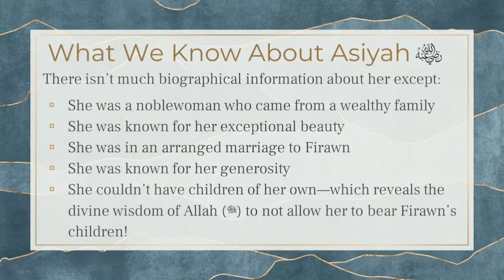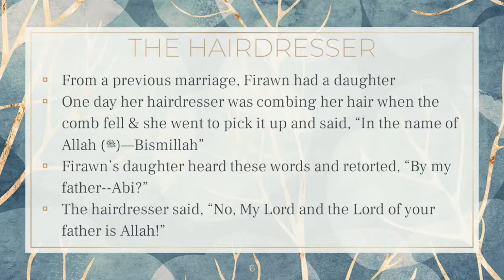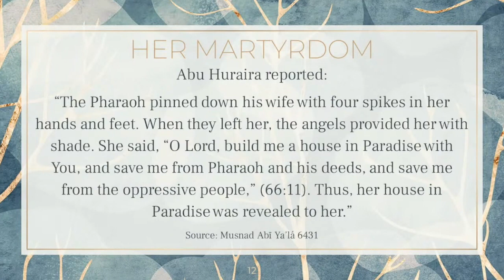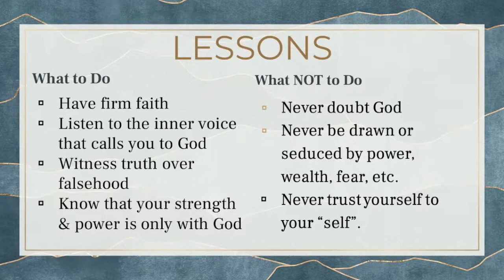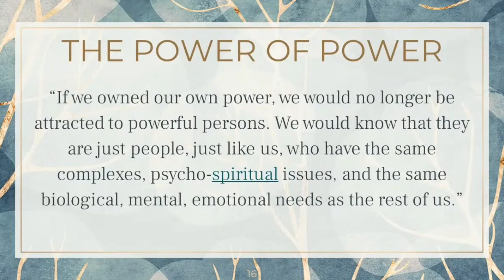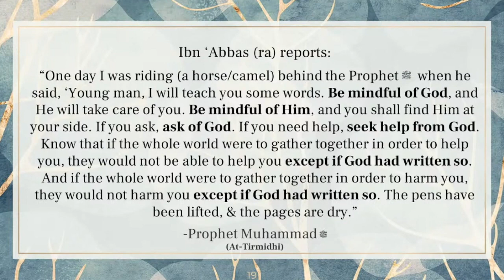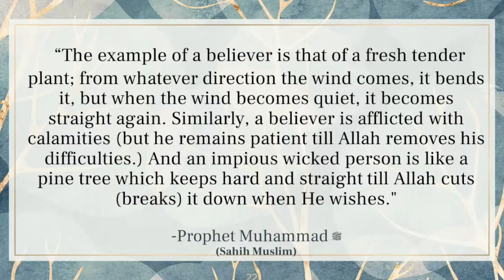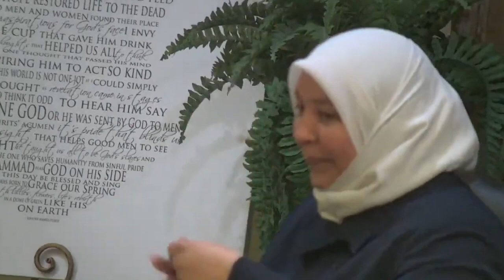Womanhood Defined: Cultivating A Life Based On The Four Perfect Women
Six distinguished teachers speak about cultivating a life based on the four perfect archetypes for women from early Islamic history at this Thanksgiving weekend women's retreat.

- 01:26 Qur'anic Recitation (Ustadha Maryam Amir)
- 05:58 Lady Asiya (ra): "The Faithful, Forbearing and Fearless (Ustadha Hosai Mojaddidi)
- 48:25 Maryam (as): "The Power of Submission” (Ustadha Maryam Amir)
- 1:17:40 Lady Khadija (ra): "The Great Woman Behind the Greatest Man" (Ustadha Dr. Rania Awaad)
- 02:13:01 Lady Fatima (ra): "Educator and Stateswoman" (Ustadha Dr. Amina Darwish)
- 02:49:05 Role of Women in Islam (Ustadha Anse Sawsan)
- 03:22:17 Contemporary Role Models: "The Muslim Woman: Who is She?" (Dr. Haifaa Younis)
- 04:00:56 Question & Answers
- 04:55:05 Closing dua
- 05:00:17 Maghrib prayer (Ustadha Maryam Amir)
- 05:07:36 Declaration of Faith (Liza's Shahadah)

About the Speakers:
Sheikha Dr. Haifaa Younis is an American Board Certified Obstetrician and Gynecologist with roots from Iraq. Her pursuit of Islamic knowledge initiated when she began to study with various Islamic scholars from across the United States while she simultaneously attended individual courses and lectures on subjects including Aqeeda, Fiqh, usual Fiqh, Hadeeth, and Tazkiyah (purification of the soul).

Ustadha Dr. Rania Awaad, M.D. is a Clinical Associate Professor of Psychiatry at the Stanford University School of Medicine where she is the Director of the Muslim Mental Health Lab and Wellness Program and Director of the Diversity Clinic. Prior to studying medicine, she pursued classical Islamic studies in Damascus, Syria and holds certifications (ijaza) in Qur’an, Islamic Law and other branches of the Islamic Sciences. Dr. Awaad has also served as the first female Professor of Islamic Law at Zaytuna College. Follow her on I/T: Dr.RaniaAwaad

Amina Darwish “Imamina” started as the Associate Dean for Religious and Spiritual Life and Advisor for Muslim Life in February 2021. She previously served as the first full time Muslim Life Coordinator at Columbia University. Dr. Darwish has a decade of professional experience working with Muslim community. She also brings years of experience building and serving in nonprofit organizations. Dr. Darwish brings a unique blend of understanding the different cultures within the Muslim community while staying grounded in traditional Islamic scholarship.

Ustadha Maryam Amir received her master’s degree in Education from UCLA.  She holds a second bachelor’s degree in Islamic Studies through Al-Azhar University.  Maryam has studied in Egypt, memorized the Quran and has researched a variety of religious sciences, ranging from Quranic exegesis, Islamic jurisprudence, Prophetic narrations and commentary, women’s rights within Islamic law and more for the past 15 years. She holds a second degree black belt in Tae Kwon Do and speaks multiple languages.

Ustadha Hosai Mojaddidi is the co-founder of MH4M a site dedicated to providing mental health related content tailored for the Muslim community. She has served the American-Muslim community for over 20 years as a spiritual advisor, mental health advocate, writer/editor, mediator, interfaith organizer, and public speaker, covering a variety of topics including women’s issues, marriage/family, youth/teen issues, education, self development, interfaith bridge building, spirituality, etc. She currently offers monthly self-development and spiritual wellness classes with MCC East Bay Masjid.

Ustadha Anse Sawsan Imady learned traditional Islam from her female teachers over 40 years. She has a BA in English literature and a Masters in Education. During her career, she has been a teacher of English and other subjects; as well as an Academic Supervisor, writing curriculum, directing instruction, and training teachers. She was born to a Syrian father and an American mother, bridging those two worlds throughout her life. She has raised five children with her husband of 42 years.